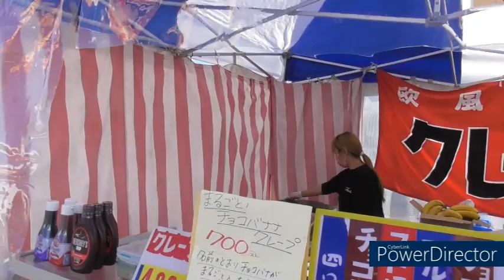【令和4年10月30日相馬市民祭り】出店当日＾＾